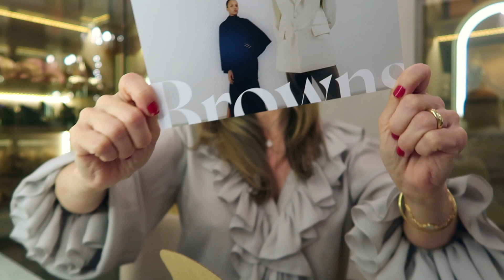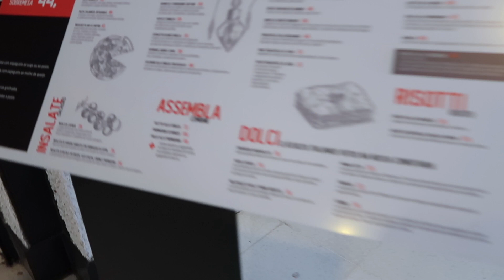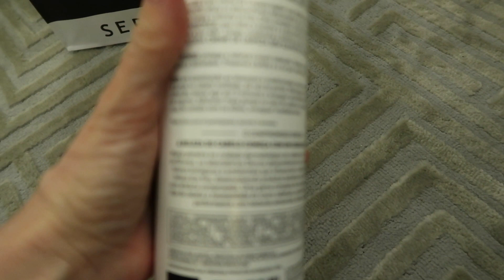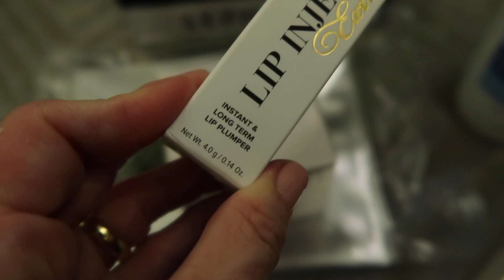UNBOXING MANOLOS E CHANEL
Neste vlog mostro dois unboxings, Manolo Blahnik e Chanel Heart e ainda tem provador da Adriana Kavietz, lançamento coleção Outono/Inverno 2022.

♫ MÚSICA ♫

Obrigada por todas as mensagens queridas, fofas, lindas e de incentivo que vocês demonstram para mim e minha família! Amo vocês!!

Muito obrigada!

beijinhos,

Karla Keunecke